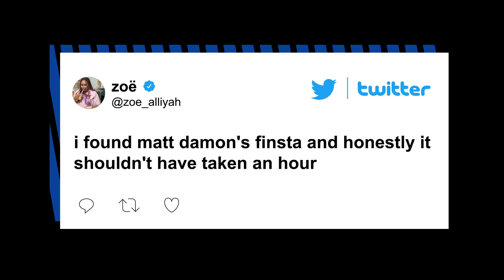Internet sleuths say they discovered Matt Damon’s ‘secret’ Instagram | Page Six Celebrity News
The “Jason Bourne” actor may have unwittingly blown the lid on his undercover online identity.

Internet sleuths think they’ve proved that Matt Damon may not be as stealthy as he thought after reportedly discovering the 50-year-old Oscar winner’s “secret” Instagram account — immediately after he announced its existence.

The online caper was set in motion after the “Good Will Hunting” star revealed in an in-depth GQ interview published Wednesday that he ran a “very private Instagram account.” However, due to his highly publicized aversion to social media, Damon said he only used his incognito Insta-profile — otherwise known as a “Finsta” among younger internet users — to see his friends’ kids growing up around the world, and only occasionally to share a post of his own.